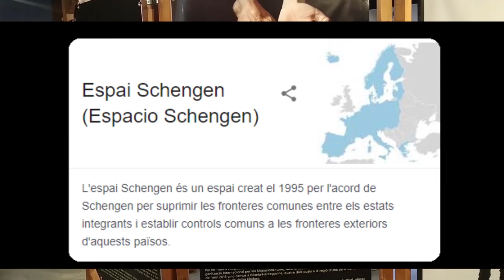Ruido Photo: The Game: Croàcia forma part de la Unió Europea. És per tant la U.E responsable?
[The Game: violència policial a les portes d'Europa] Ens ha visitat el Pau Coll de Ruido Photo per explicar-nos què hi ha darrere aquestes imatges. Per quines raons arriba a ocórrer aquesta injustícia social a un país europeu com Croàcia. Un projecte de la mà de Pau Coll i Clara Roig de Ruido Photo que pots visitar fins al 21 de Novembre al Pati Llimona